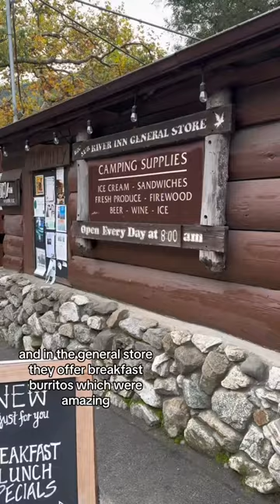Big Sur, California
Driving up the picturesque Pacific coast Highway from LA to Big Sur? Count me in! 🚗✨ Get ready for breathtaking views, bucket list destinations, and unforgettable experiences! 🌊🌲

Did you know that the Pacific coast Highway is reopening in late spring 2024? Just in time for our adventure! 🙌🏼 So mark your calendars and get ready to soak up the beauty of this mesmerizing coastal drive. 🚁

As we embark on our 6 to 7-hour journey, make sure to have your cameras ready because the coastal vistas along the way are straight out of a Hollywood movie 🎥🌴 Trust me, these views are some of the most incredible sights you'll ever lay your eyes on! 😍

Our first stop? The historic River Inn, the OG resort of Big Sur! 🍂🏨 Not only will you feel the rustic charm of this place, but it's also the perfect jumping-off point for all the adventures that await us. Plus, their famous apple pie is calling your name, so don't forget a slice or two for later! 🍏🥧

Feeling adventurous? Let's hike our way to the Valley View Overlook in Pfeiffer State Park! 🥾⛰️ Get ready to be blown away by the awe-inspiring views that stretch as far as the eye can see. 🌄 Legend has it that even the likes of Henry Miller and Robinson Jeffers found inspiration in the beauty of this place! Can you imagine being surrounded by such creativity? 🎨💭

But wait, there's more! Get ready to explore Pfeiffer Falls! 🌳 The Big Sur redwoods that surround the falls will make you feel like you've stepped into another world, straight out of a fairytale! 🧚‍♀️✨

Now let's head south to experience one of my personal favorites: McWay Falls! 😍🌊 Its beauty is unmatched, with the waterfall dropping directly onto the sandy beach below. Can you imagine a more picturesque scene? A waterfall that flows straight into the ocean?!? 🌺🏖️ Don't forget to snap a pic to inspire your friends to plan their next adventure! 📸💚

After all those incredible sights, it's time to relax at Nepenthe, soaking in more stunning views while enjoying a refreshing drink and some delicious food! On your way back to the hotel don’t forget to stop by Big Sur taproom for one last drink 🍺 Cheers to a day filled with adventure and memories! 🍻🌅 And hey, have you ever thought about the history of this place? The Big Sur region has a rich cultural heritage, with Native American tribes calling this land their home for centuries. 🏞️ Learn about their stories and traditions as you soak in the beauty around you! 📚💡

So, my fellow travelers, are you ready to tick off Big Sur from your bucket list? 🗒️🌟 Pack your bags, grab your camera, and get ready for a breathtaking journey along the Pacific coast Highway. Trust me, it's an adventure you won't want to miss! ⬇️💬